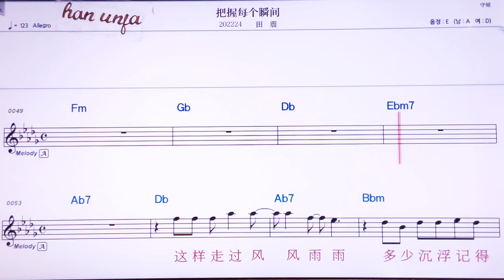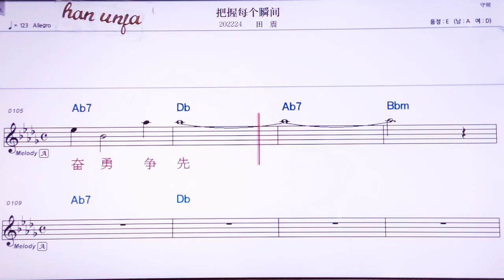💖바워메이꺼쑨찌앤/티앤쩐 👍MR,노래방, 악보, 코드,Karaoke With Sheet Music